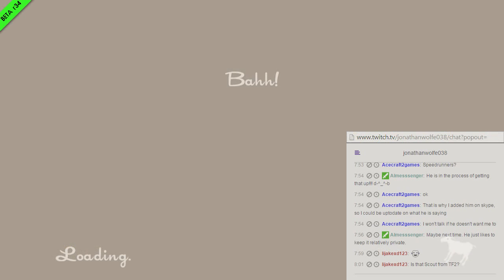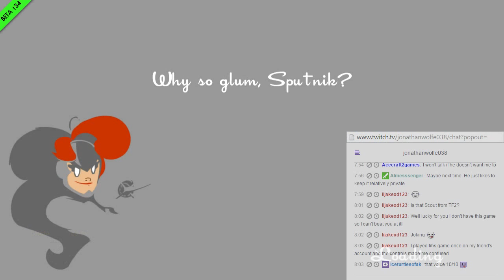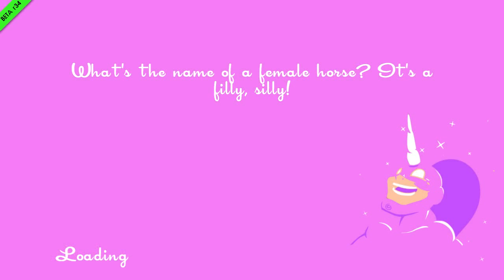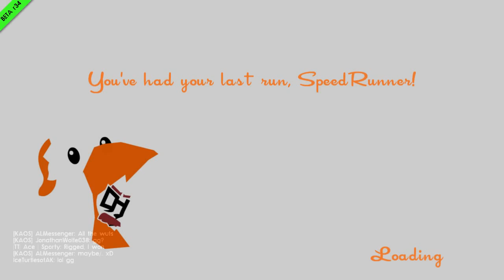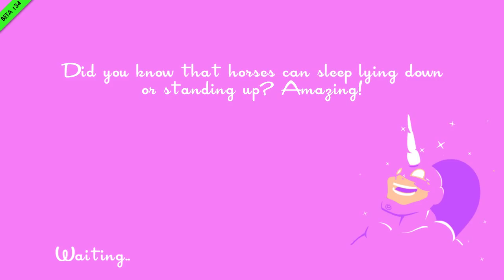SpeedRunners with Viewers! (12/12/14 Livestream)